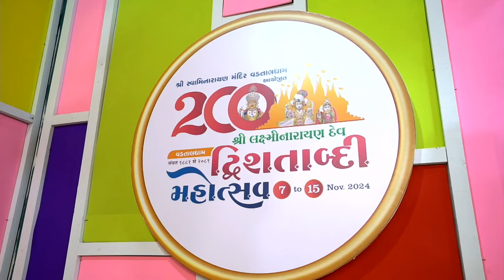58th birthday wishes of Param Pujya 1008 Acharya Shree Rakeshprasadji Maharaj VadtalDham _SGVP